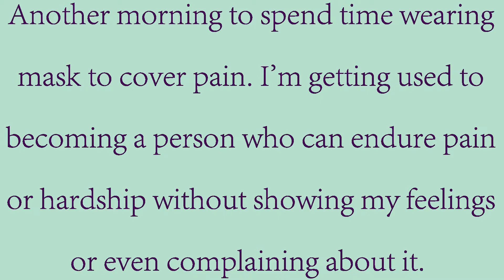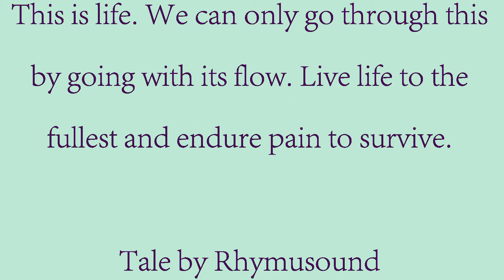Stoic Morning - Kevin M. - Tale By Rhymusound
Another morning to spend time wearing a mask to cover pain. I’m getting used to becoming a person who can endure pain or hardship without showing my feelings or even complaining about it. This is life. We can only go through this by going with its flow. Live life to the fullest and endure pain to survive. - Tale By Rhymusound